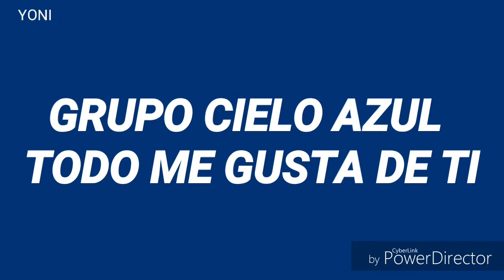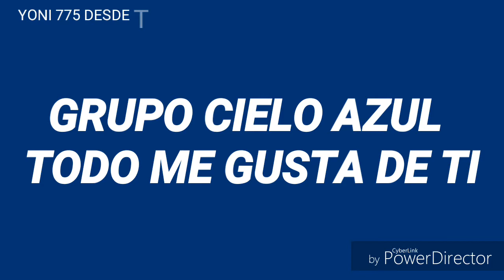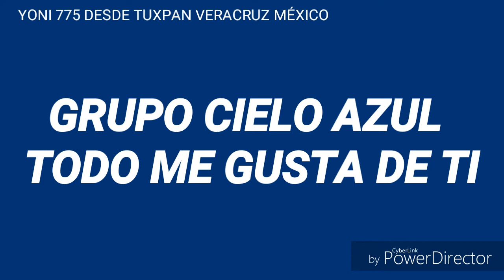Grupo cielo azul todo me gusta de ti